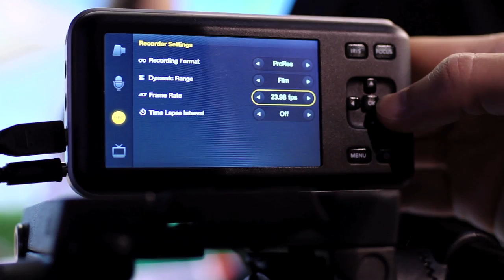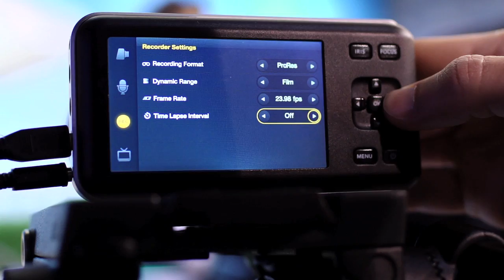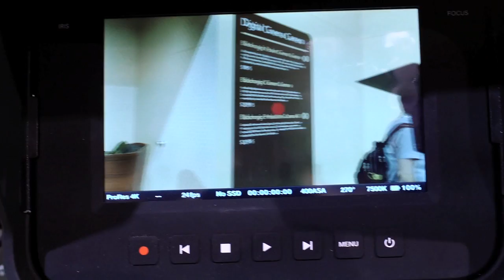Black Magic S16 Pocket Cam for Under $1k & 4K for $4k. Wide Open Camera NAB 2013.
Quick take on the new lineup from Black Magic.  New 1080p pocket cinema camera, 4k cinema camera for $4k, and what to expect when you put your money down.